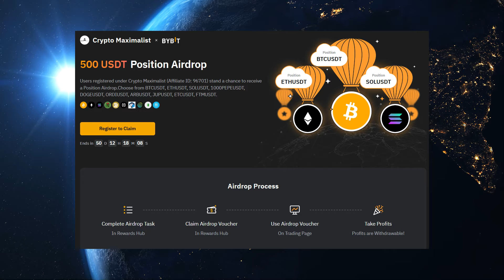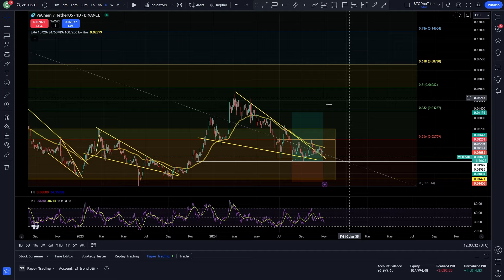VECHAIN WHAT NOW!? | VECHAIN 2 MINUTE UPDATE | $VET PRICE PREDICTION | VET ANALYSIS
✅Get Your Free $500 Airdrop From ByBit!